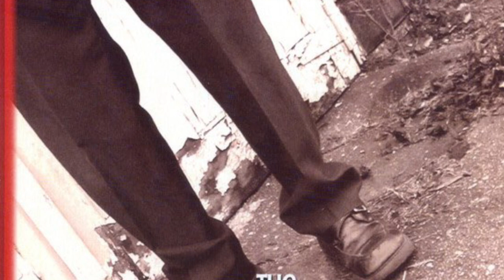Dennis Schocket - Another Perfect Breakup Song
Track 3 from Dennis Schocket’s hard-to-find 2008 solo album, “Cinderblock Mansion”.